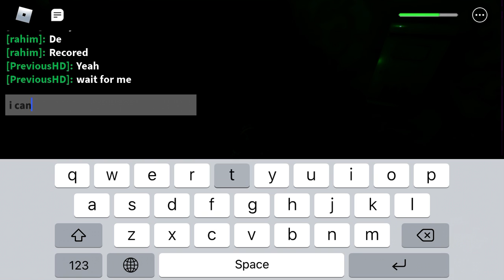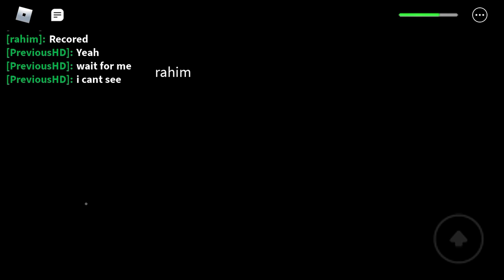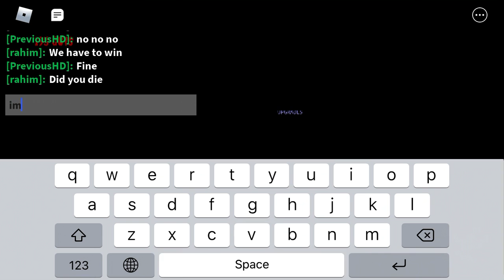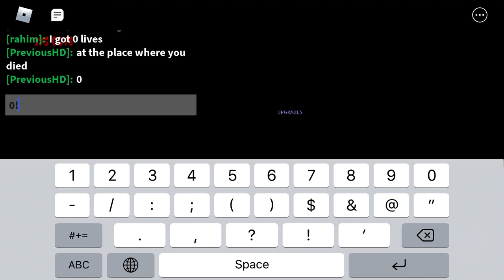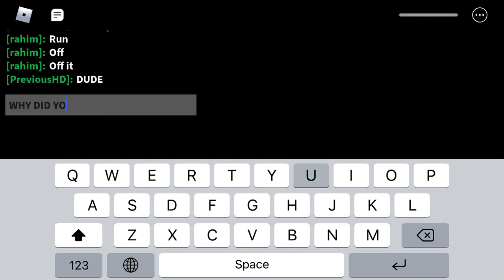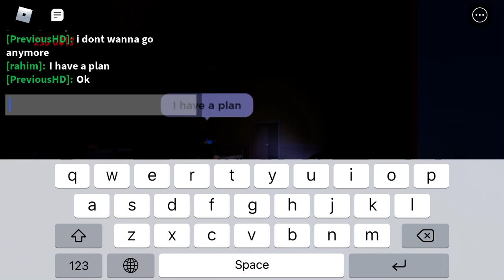Playing Us Are Toys (it did not end well)